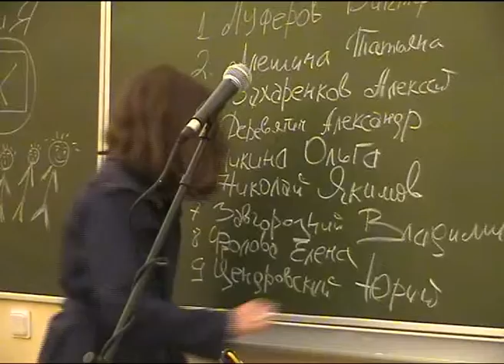Петаккорд- Якимов- АРХИВ MAZA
Петаккорд - 2006. Николай Якимов о камерной песне и Викторе Луферове